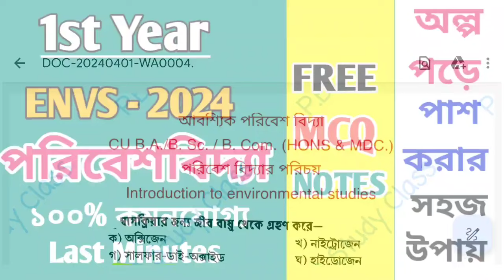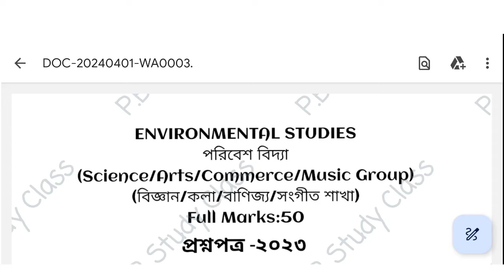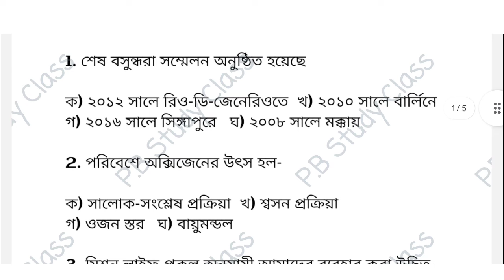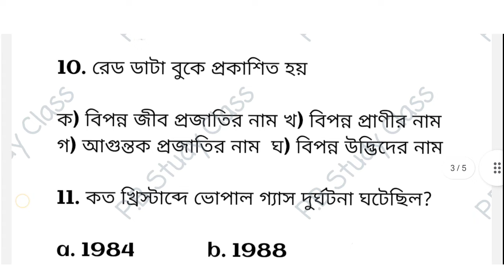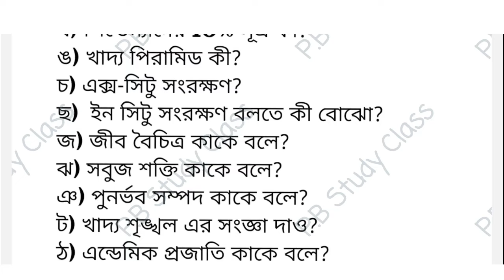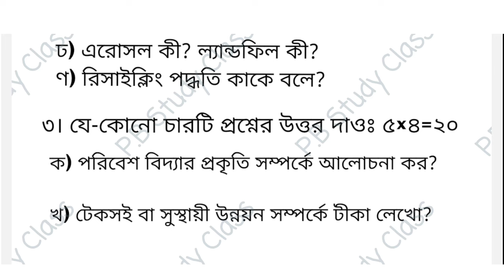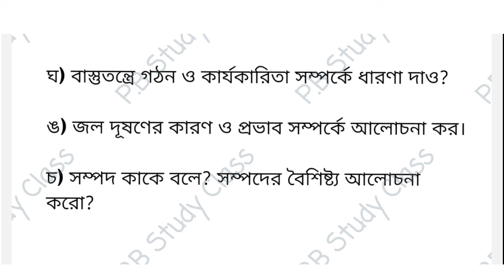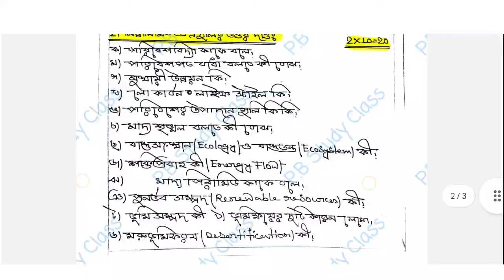পরিবেশ বিদ্যা | 1st Sem CVAC Suggestion 2024 | Cu Semester 1 ENVS Syllabus 2023-24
Environmental science 1st semester ENVS | Semester 1 ENVS syllabus 2023-24 | semester-1 ENVS cvac

Pdf notes available only 170/-
আদর্শ নোট